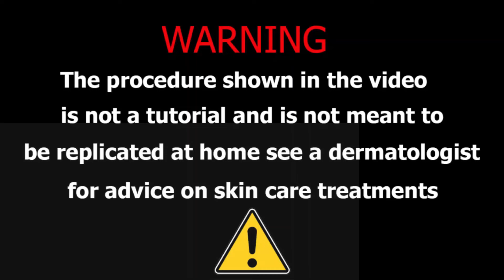ASMR Animation Treatment 😭& Dog Ticks Infected Chest Treatment| Deep Cleaning 2D Animation Treatment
stacy asmr
asmr relax
stacy asmr
stacy aster asmr
Asmr Animation
smile bam
asmr spa

 jojo asmr
 jojos asmr